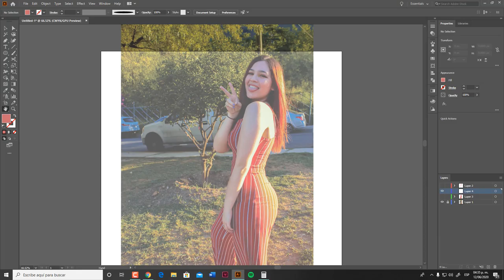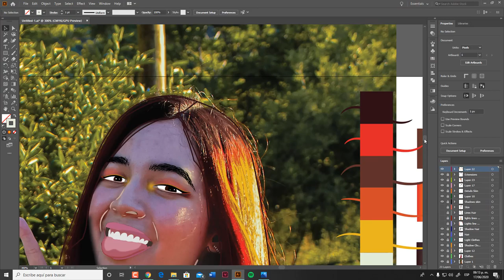MProject || Mariana Treviño